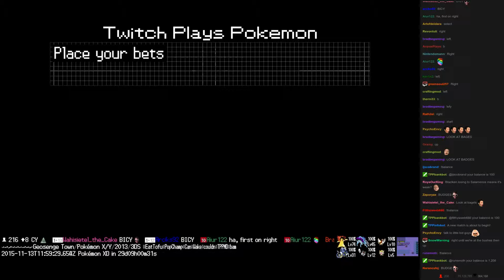Twitch Plays Pokémon Battle Revolution - Match #29282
Match #29282 [Blue: Makuhita, Xatu, Pidgeot] vs [Red: Clefairy, Pachirisu, Shuppet]